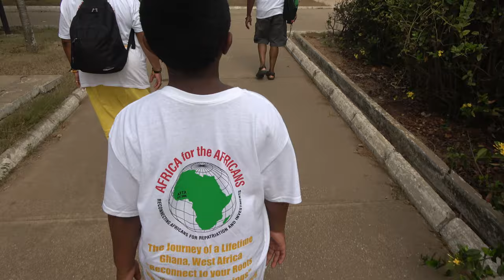Kwame Nkrumah Memorial Park on Accra City Tour - Ghana Repatriation & Investment Journey Dec 2020